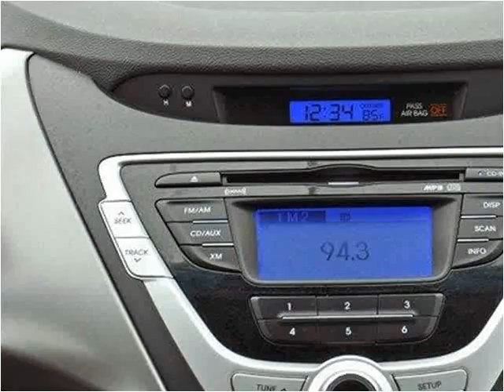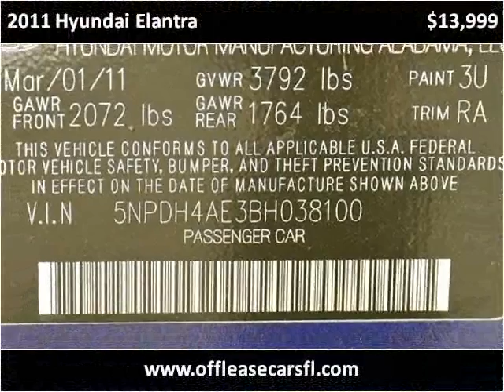2011 Hyundai Elantra Used Cars Lake Worth FL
This 2011 Hyundai Elantra is available from Off Lease Only .